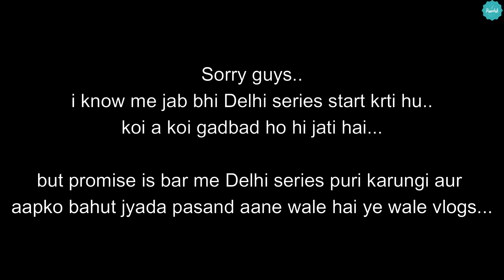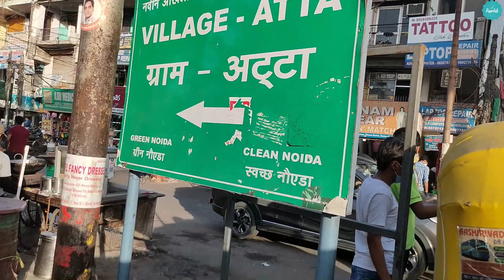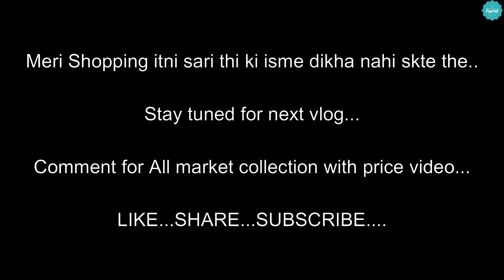Atta Market (Mini Sarojini Nagar Market) Shopping vlog | Poortik Vlogs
Hey guys..
Is video me aap dekhenge ki mene Atta Market Noida jisko Mini Sarojini Nagar Market bhi kaha jata hai uska vlog share kiya hai...

Next video me Collection with price share karungi so Stay tunned guys...

Pooja - iampoojajoshi
Kartik - iamkartikpandya